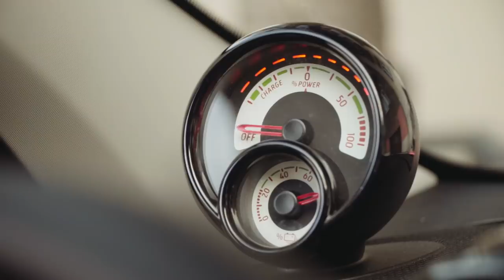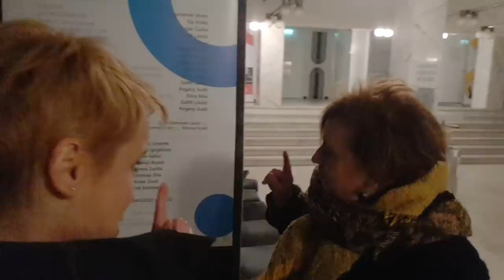DTK: Elviszlek magammal – Csákányi Eszter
A forgatást Csákányi Eszterrel egy valaki várta jobban, mint DTK: maga Csákányi Eszter! Kicsit (viccből) meg is bántódott, hogy csak most kerestük meg, ha ezt tudtuk volna... Mindenesetre: megérte várni erre a beszélgetésre. Igazi élmény hallgatni, mert őszinte, szókimondó, bizonyos szempontból nagyon „színésznő”, más szempontból meg annyira természetes, mint nagyon kevesen. És tényleg mindenről szívesen mesélt: arról, hogy miért nem lett végül gyereke, a saját gyerekkori élményeiről, hogy mennyire keveset volt jelen az édesapja, Csákányi László, de közben amikor együtt voltak, mekkora hatást gyakorolt. Meg persze legendás barátságáról Kulka Jánossal. Ja, és a telefonkönyvről is. Majd meglátjátok. Elviszlek magammal: Csákányi Eszter